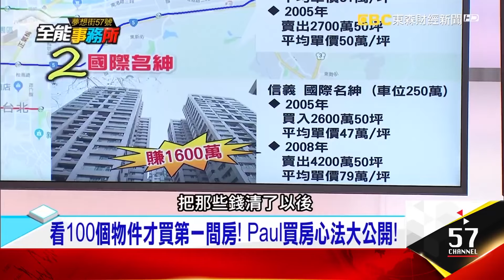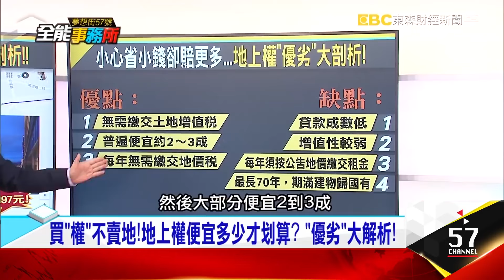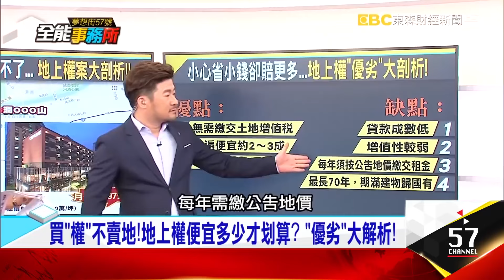【精選】看100個物件才買第一間房！Paul買房心法大公開｜回顧2018年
看100個物件才買第一間房！Paul買房心法大公開！買「權」不賣地！地上權便宜多少才划算？「優劣」大解析！